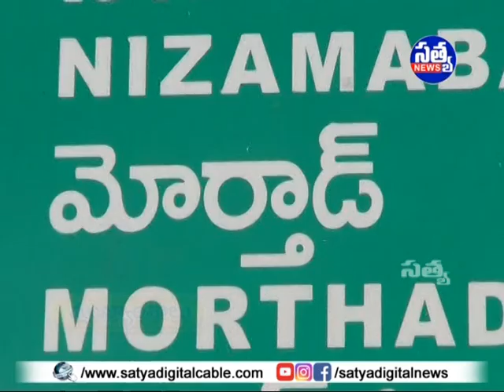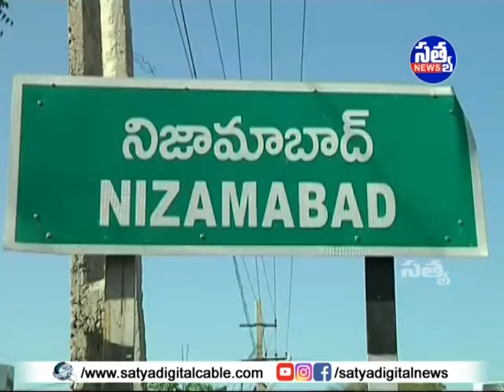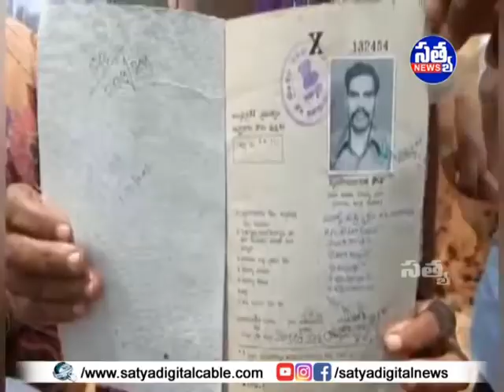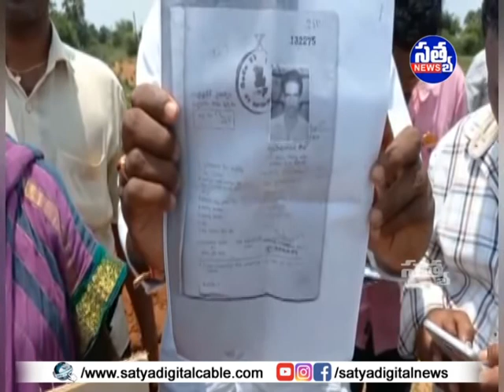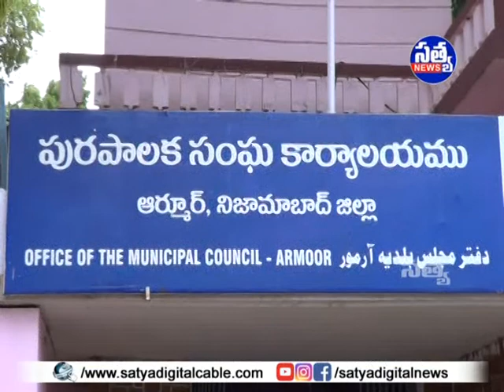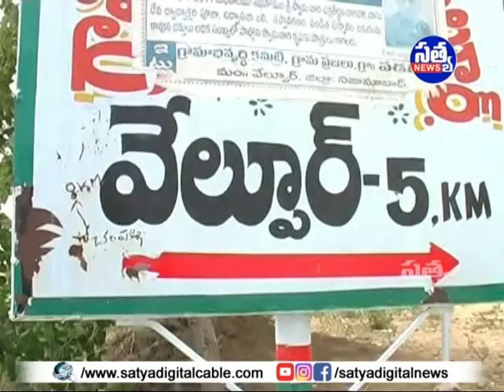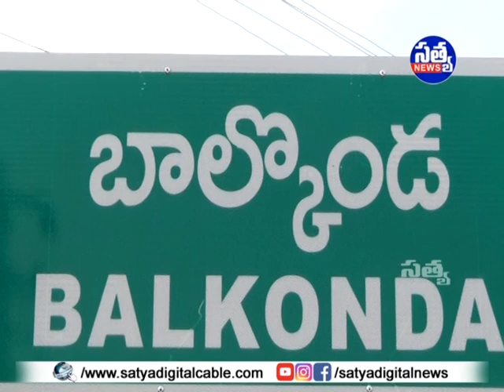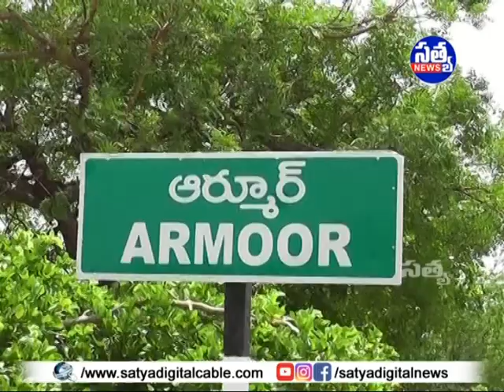SATYA DIGITAL DAILY NEWS ARMOOR || 07-07-2021